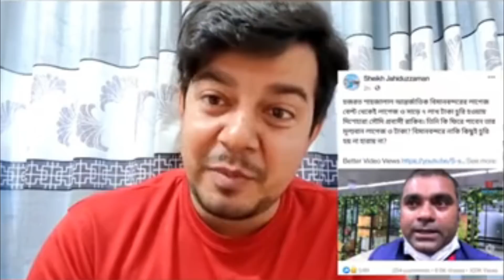প্রবাসীর লাগেজ ও সাড়ে ৭ লাখ টাকা বিমানবন্দর থেকে চুরি হয়ে গেল | airport | missing luggage